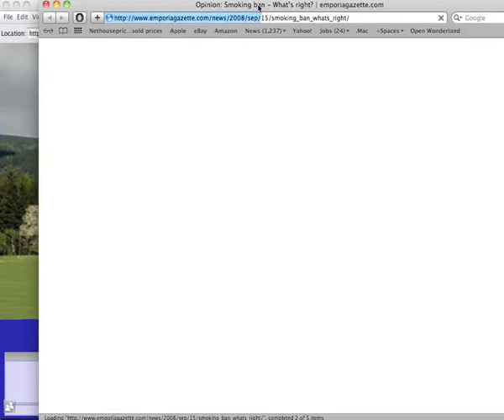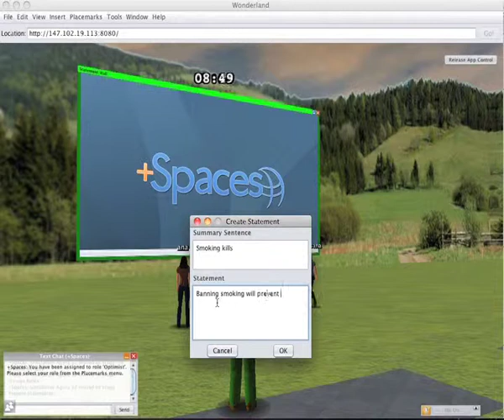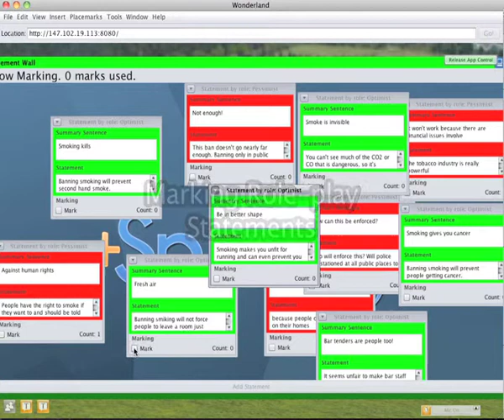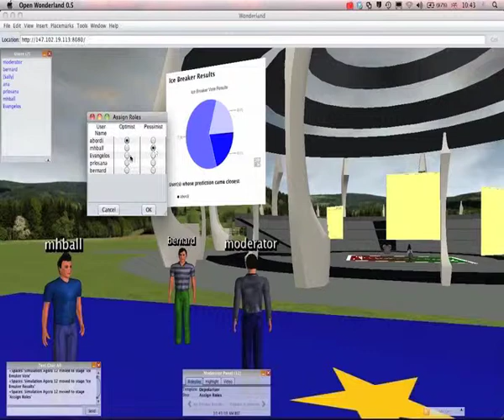Open Wonderland Role-play Simulation Features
Brief video that includes the Open Wonderland features for the +Spaces Role-play simulations.